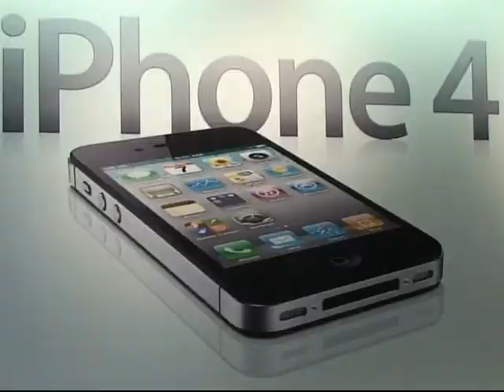Verizon Wireless Releases the iPhone